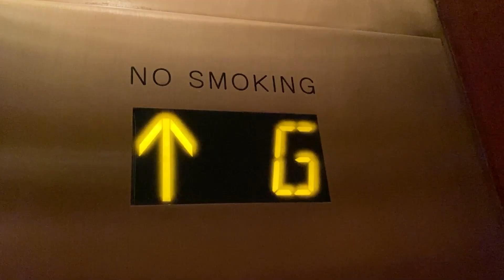Հայաստանի ռեբրենդինիգի համար պետք է մշակել ռազմավարություն, որը ցնցող է եւ մոդեռն. Մինդի Գեյլ